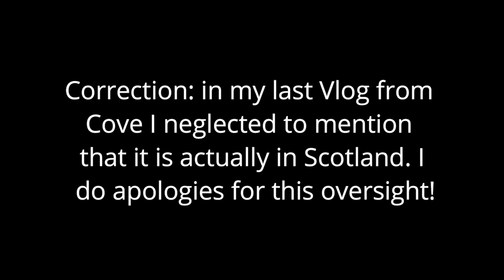Landscape Photography - A deep on the wonderful Holy Island of Lindisfarne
Penultimate episode from my trip to the north east of England and south west of Scotland. I deliberately arrived just before the causeway closed so I was 'forced' to slow down.

Camera gear :
Gitzo Tripod

Filters :
LEE -
Landscape polariser
6 and 10 Stop

Vlog gear:
iPhone,

Main Camping gear :
Therm-a-Res pillow